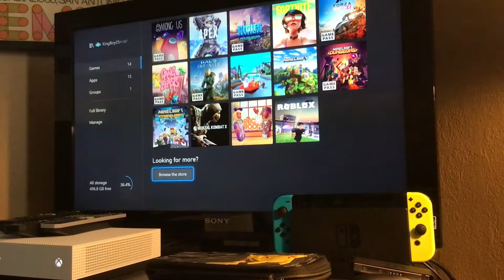Games are getting more Sus